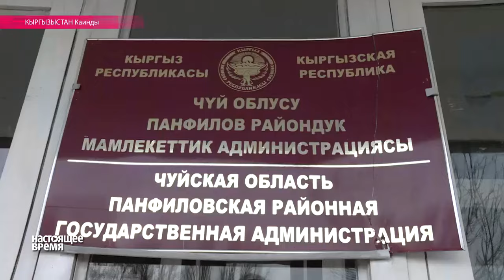В Каинде - конфликт между местными киргизами и переселенцами из Таджикистана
Со слов местных жителей, всю прошлую неделю толпы от трехсот до полутора тысяч человек громили дома переселенцев